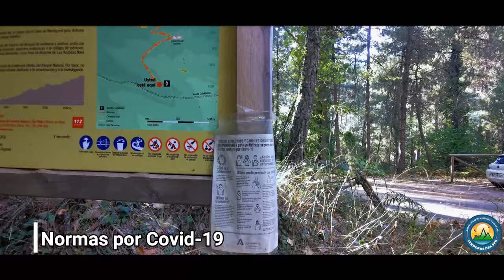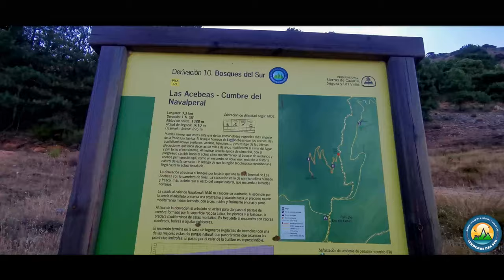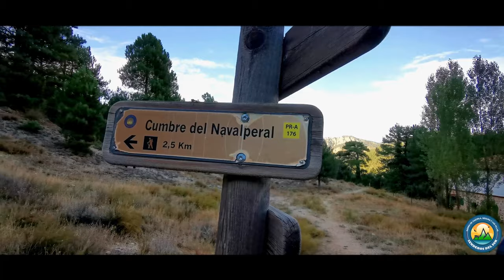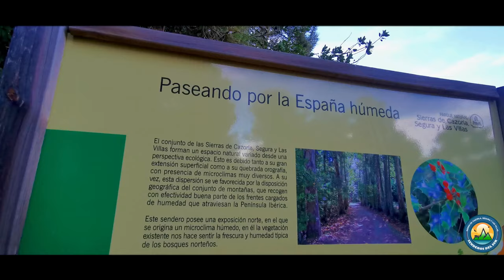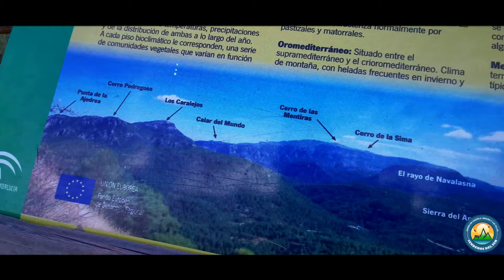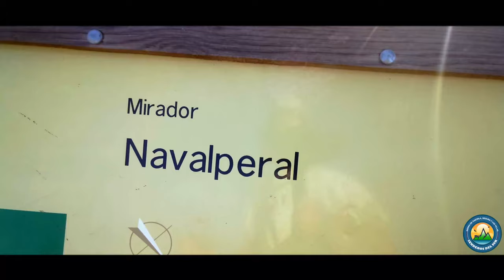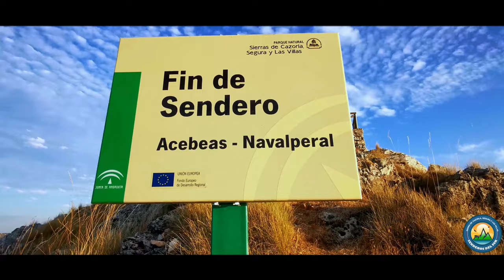Acebeas - Navalperal / Derivacion 10 - Gr247 Un sendero para todos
Las Acebeas, Navalperal, un sendero para todos los públicos, fácil, sencillo y corto con unas vistas panorámicas dignas del mejor documental de discovery max, mi visita al vértice geodésico de Navalperal lo dejare para otra ocasión.

Si te ha gustado déjame un like y comentario para continuar con estas aventuras.

Estabilizador zhiyun mobile